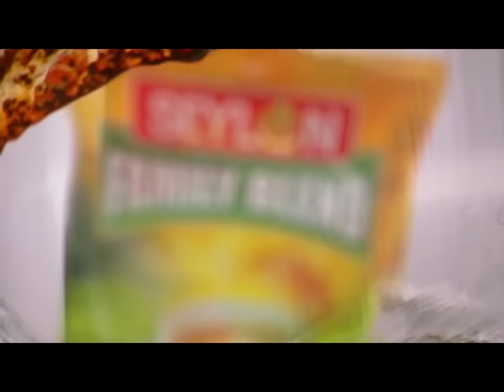গোয়ালঘরে মায়ের মরদেহ! গাছে ঝুলছে ছেলে! কী ঘটেছে তাদের সাথে? | Pabna | Mystery | Jamuna TV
গোয়ালঘরে মা, গাছে ঝুলন্ত ৮ বছর বয়সী ছেলের মরদেহ। পাবনার চাটমোহরে ভয়াবহ এমন হত্যাকাণ্ড ঘটেছে। পুলিশ মরদেহ উদ্ধার করেছে। ঘরের সিঁধ কাটা ছিলো। ধারণা- রাতের আধারে দুর্বৃত্তরা হত্যাকাণ্ড ঘটিয়েছে। রহস্য উদঘাটনে মাঠে নেমেছে আইনশৃঙ্খলা বাহিনী। আটক করা হয়েছে একজনকে।

গোয়ালঘরে মরা মা! গাছে ঝুলছে ছেলে! কী হয়েছিলো তাদের? | Pabna | Mystery | Jamuna TV

Address:
Bangladesh.